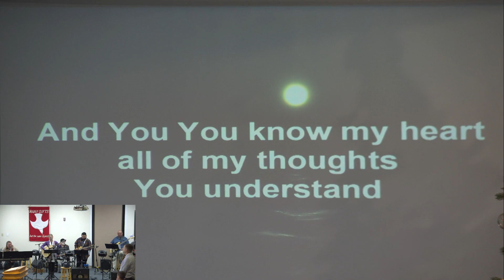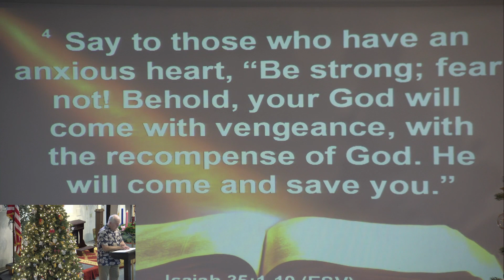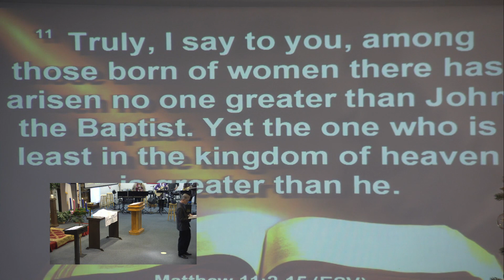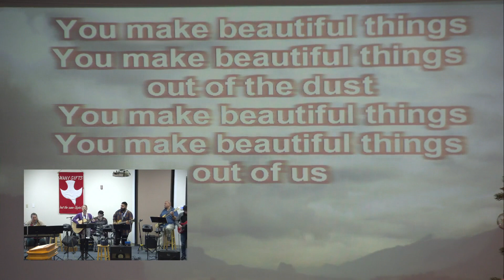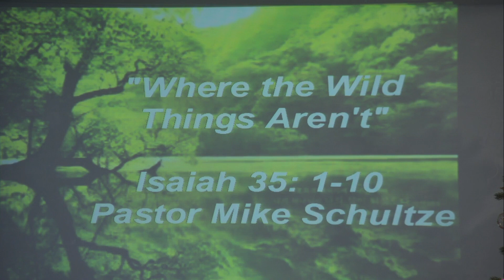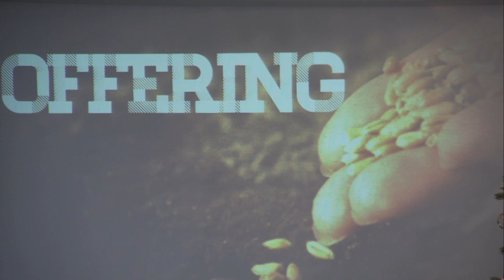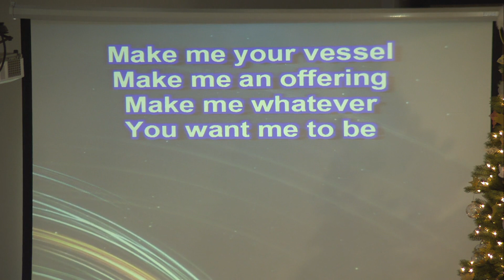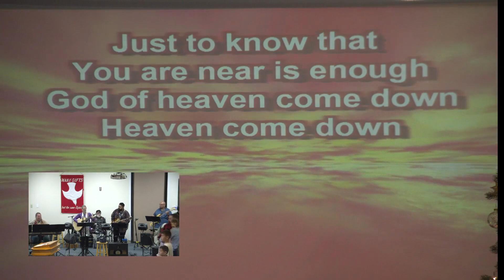Advent 3 Praise Service '22 @ PeaceCamarillo.com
“If it looks like a duck, walks like a duck, quacks like a duck, then it’s a duck.” This somewhat tongue-in-cheek phrase is used to illustrate that a lot can be learned about an individual’s identity by his or her words and actions. When John the Baptist questioned Jesus’ identity in today’s Gospel reading, Jesus simply reminds him of what He has said and done by replying, “Go and tell John what you hear and see: the blind receive their sight and the lame walk, lepers are cleansed and the deaf hear, and the dead are raised up, and the poor have good news preached to them” (Matthew 11:4–5). In other words, Jesus’ healing, raising the dead, and preaching Good News all point to Him as the promised Messiah and Savior who would also eventually die and rise. Seeing and hearing what Jesus has done, we, too, can sing.